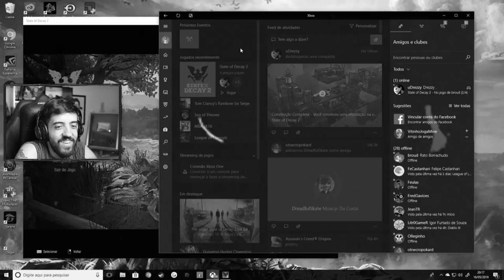STATE OF DECAY 2 COOP COM DREZZY E RATÃO!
Fiz essa jogatina com DREZZY e RATÃO de State of Decay 2! Foi irado e uma experiência bem legal =)